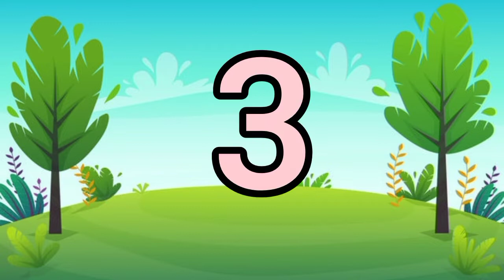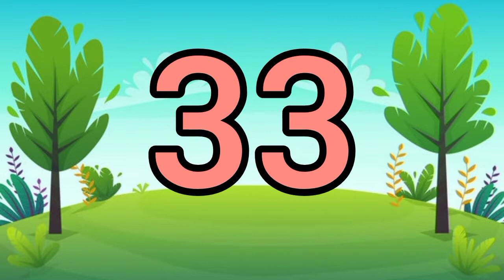1 to 100 numbers | Count to 1 - 100 | One To Hundred Counting | learn Counting, Kids preschool tv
1 to 100 numbers | Count to 1 - 100 |  One To Hundred Counting | learn Counting

Count to 1-100 | Learn Counting | Number Song 1 to 100 | One To Hundred Maths Lesson - Arithmetic